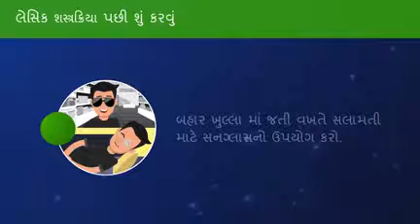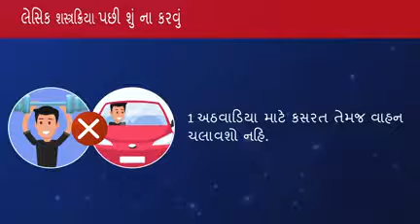Refractive Do's Don'ts - Gujarati